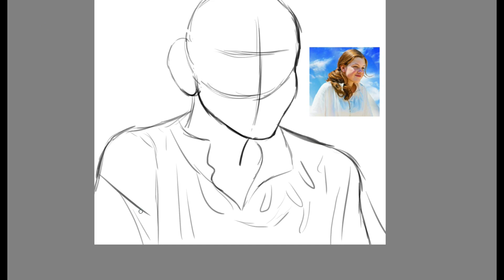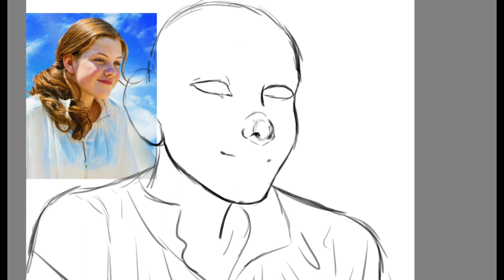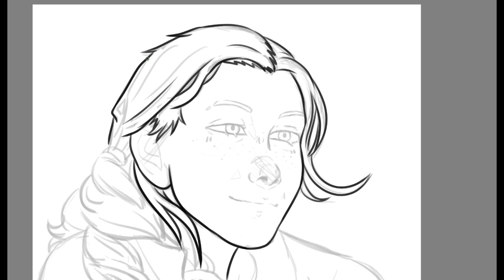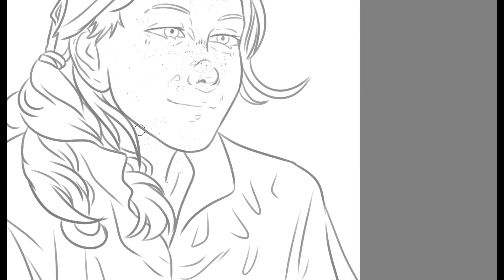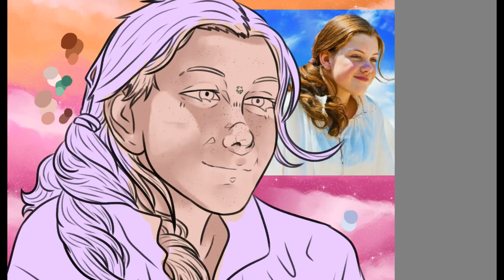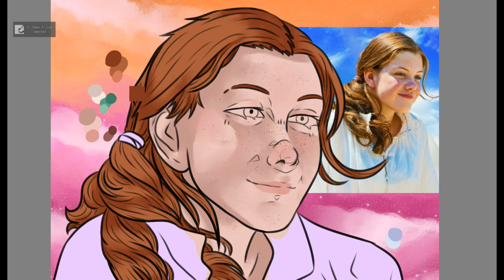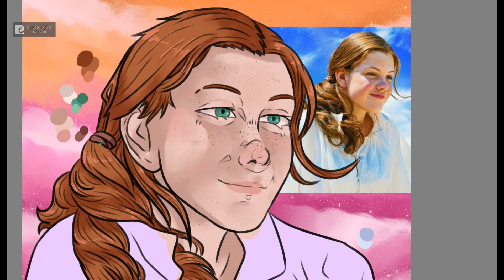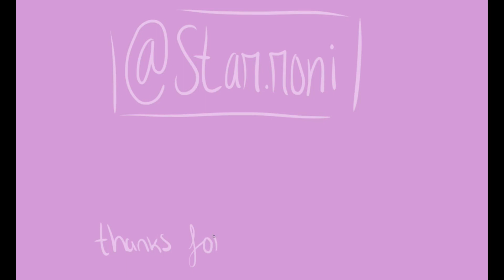Lucy Pevensie🧡~ | SPEED DRAW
This one took me a long time, so it looks really off  cos I've been looking at it for so long~

Chapters~
00:00 Intro
00:10 Sketch
03:05 Line-art
04:18 Coloring/Shading
07:43 Signing/Final Look
07:53 Redbubble/Outro